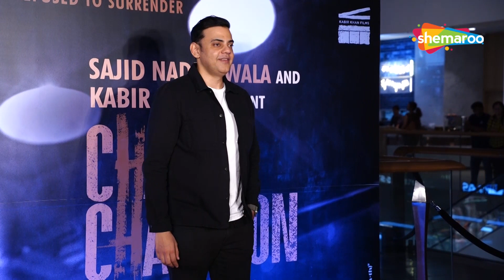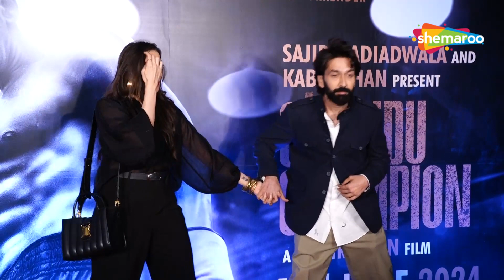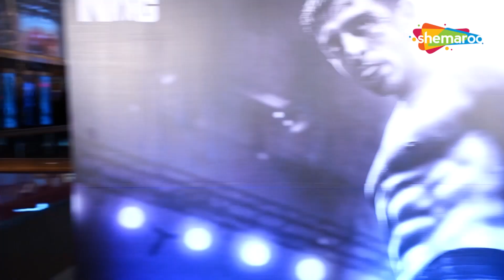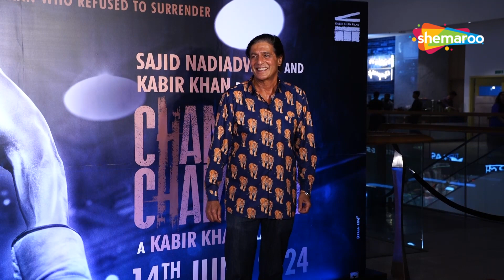Ananya Panday, Alaya F, Sharvari Wagh, Shanaya Kapoor At Special Screening Of Chandu Champion